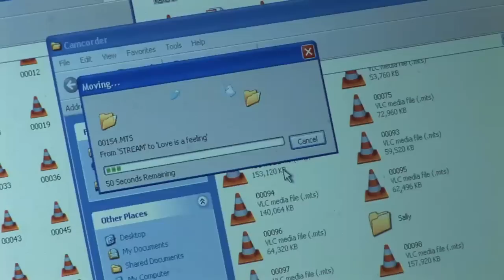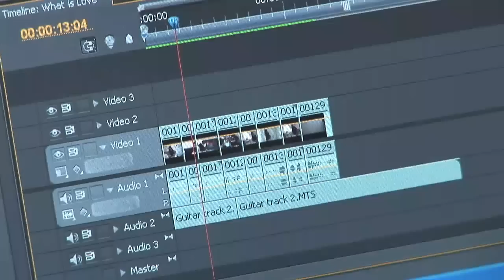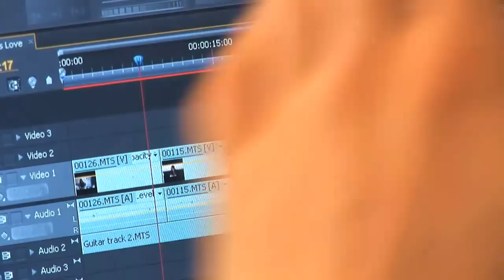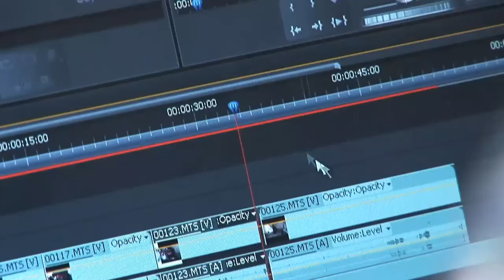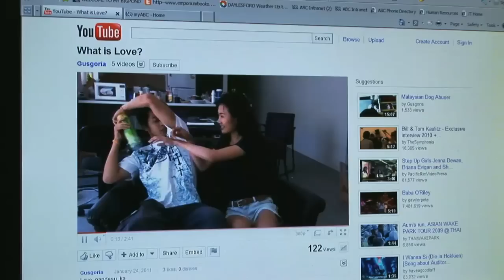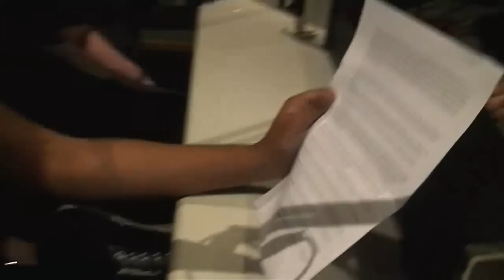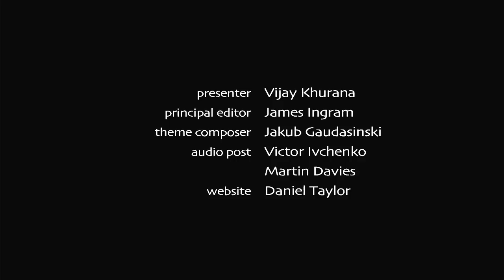My Australia: Series 2 - Episode 6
In this episode of My Australia, Suhasini spends a day working on a farm, Gustave makes a video for YouTube and Tiara performs burlesque at a gay and lesbian arts festival.

Suhasini, from India, has her first Aussie farm experience. Her many experiences include rounding up sheep, milking a cow, nursing a piglet and meeting her first guinea pig. Suhasini also learns that farm life involves long hours and very hard work.

Gustave wants to make a video to post on YouTube. He enlists the help of Wee Ee, a fellow student, to make a video based on the theme, "What is love?"

Tiara has travelled from Brisbane to Adelaide to busk at a gay & lesbian festival, Feast. We catch up with her for her preparations and burlesque performance involving dressing up and dressing down.